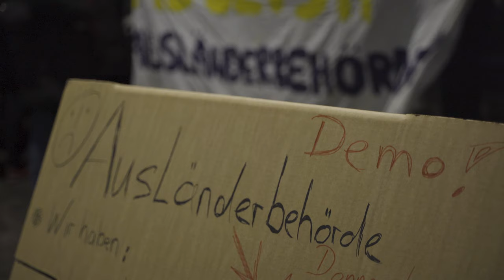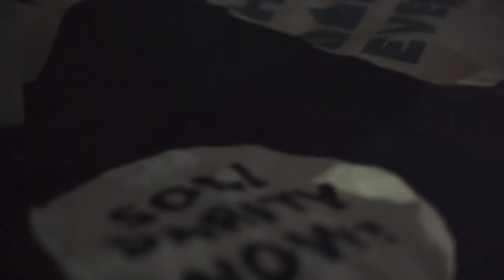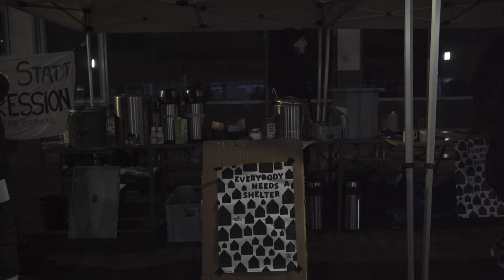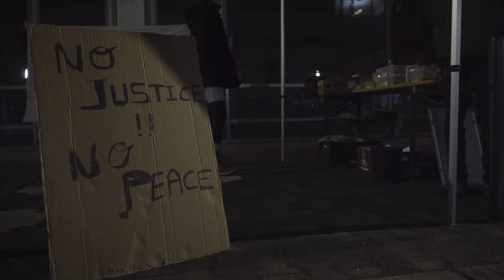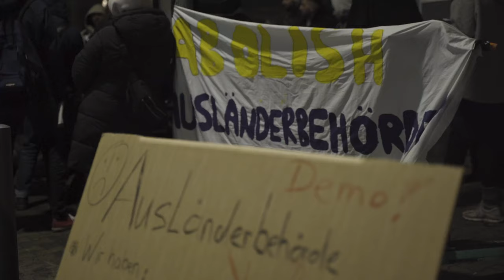Project Shelter demonstriert vor der Frankfurter Ausländerbehörde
"Seit Monaten bleiben Anfragen bei der Ausländerbehörde Frankfurt unbeantwortet. Deshalb verlieren viele Menschen ihren Job und werden illegalisiert. Denn Arbeitgebende fordern, dass die Menschen so lange zuhause bleiben, bis ihr Visum verlängert wurde.
Dadurch können viele Migrant*innen nicht mehr ihre Miete zahlen und werden in prekäre Verhältnisse gedrängt. Darüber hinaus erfahren sie rassistische Praktiken während ihres Besuches bei der Ausländerbehörde und Ermessenspielräume werden häufig nicht zu ihren Vorteilen ausgelegt - im Gegenteil. Vom Versagen der Ausländerbehörde sind auch Menschen in Ausbildung betroffen, wenn der Abschluss auf dem Spiel steht, weil die Ausländerbehörde die Aufenthaltserlaubnis nicht rechtzeitig verlängert. Die Deutsche Bürokratie führt sich selbst ad absurdum, wenn Aufenthaltstitel jeweils nur für kurze Zeiträume (z.B. sechs Monate) verlängert werden, die Menschen so zu ständigen Behördengängen gezwungen werden, die Behörde aber gar keine Kapazitäten hat, um Termine anzubieten. Darüber hinaus werden Arbeitserlaubnisse für Menschen mit ungesichertem Aufenthaltsstatus wie der Duldung häufig zu spät erteilt, wodurch Menschen ihren Job ebenfalls nicht antreten können oder sogar verlieren. Die Ausländerbehörde zwingt Menschen dazu, in kürzesten zeitlichen Abständen Dokumente neu zu beantragen, kann diese Organisation aber selbst gar nicht stemmen. Für die Betroffenen bedeutet das extrem lange Wartezeiten und dauerhafter existenzieller Stress und Unsicherheit. Die Dysfunktionalität der Ausländerbehörde in Zahlen: für Frankfurt 15 000 unbeantwortete Mails - die Folge: die E-Mail-Postfächer wurden einfach abgeschaltet.
Aus diesen Gründen gehen wir am 14. Dezember auf die Straße und fordern:

Schluss mit den rassistischen Praktiken, die durch ein rassistischen System legitimiert und ohne Konsequenzen ausgeübt werden. Die Ausländerbehörde schützt niemanden, sondern spaltet Menschen in Gruppen mit unterschiedlichen Rechten. Armen und prekarisierten Menschen mit deutschem Pass wird vermittelt, ihre Situation hätte etwas mit Migration zu tun - wir wissen aber: niedrige Löhne, hohe Mieten und Kürzungen im Sozialstaat haben ihre Ursache darin, dass mit unserer Arbeit und unseren Leben immer höhere Profite gemacht werden sollen. Eine gute und sichere Zukunft für alle können wir nur zusammen erkämpfen!"

- Aufruf von Project Shelter zur Kundgebung an der Ausländerbehörde am 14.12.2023